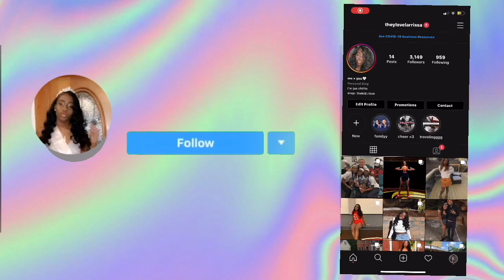a day in my life (SCHOOL VLOG)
a day in a GAC students life, corona edition of course

much love
-riss